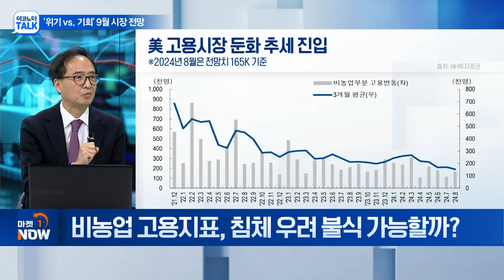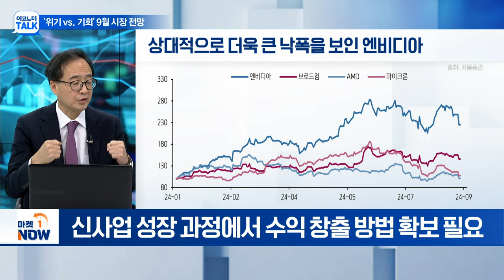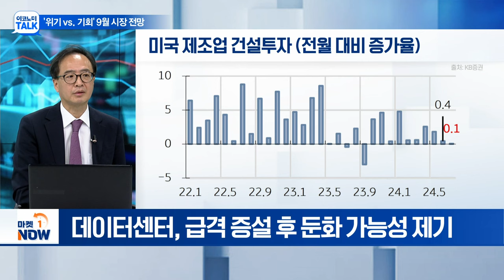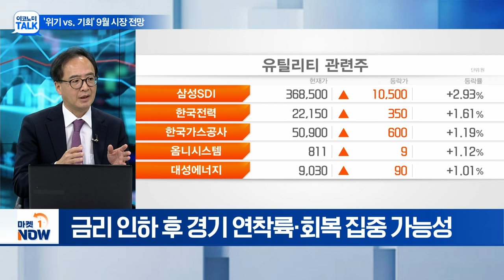위기 vs. 기회... '9월 징크스' 올해도 이어질까? | Market Now (20240905)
Q. '계절적 비수기' 진입... 약세장 시작?
Q. 비농업 고용지표, 침체 우려 불식 가능할까?
Q. 증시 변동성 확대... 언제까지?
Q. 시장 분위기 바꿀 이벤트가 있다면?
Q. 다시 고개 든 AI거품론... 평가는?
Q. 美 제조업 건설투자와 IT분야, 상관관계는?
Q. 9월 주목해야 할 업종·섹터는?